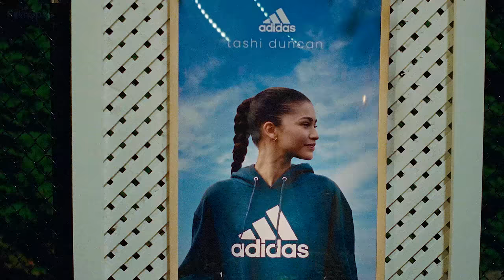BEST UPCOMING MOVIES 2024 | Preview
Films Included :
00:00 New Movie Trailer 2024 (Preview)
00:25 Kraven the Hunter
01:57 Dune 2
03:04 Captain America 4 Brave New World
05:16 Furiosa
07:07 Challengers
08:47 Godzilla X Kong: The New Empire
10:15 The Beekeeper
11:10 Sonic the Hedgehog 3